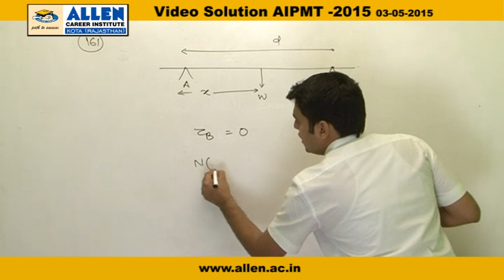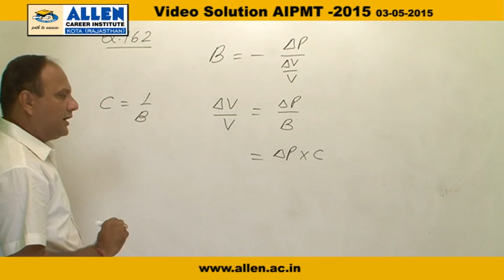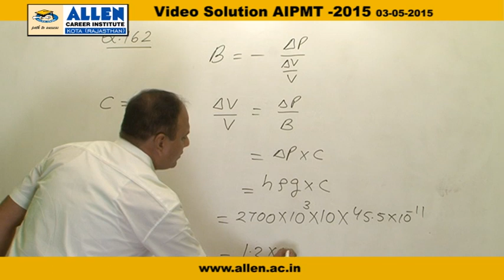AIPMT 2015 video solutions – Physics Q. No. 161,162,163 – AIPMT 2015 Q&A BY ALLEN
Find AIPMT 2015 Video Solution of Physics for Q. No. 161,162,163 (Paper CODE-F) by ALLEN CAREER INSTITUTE.

ALLEN Champ (No Fee, No Examination; Just Nomination!)
ALLENtab (for Class 6th to 12th )